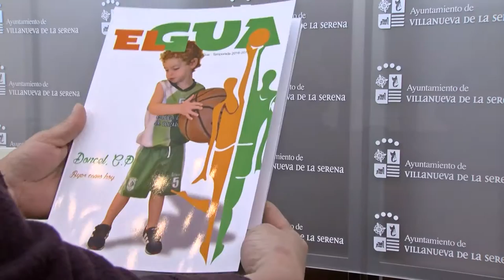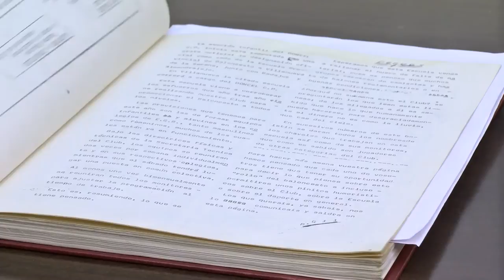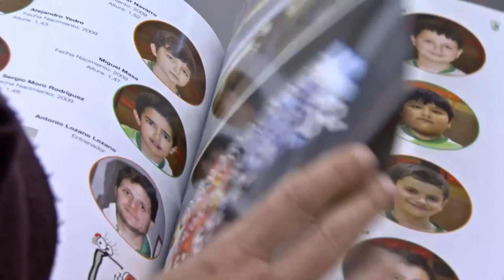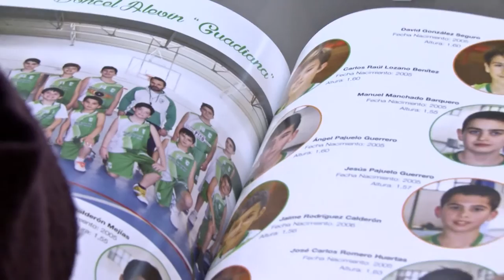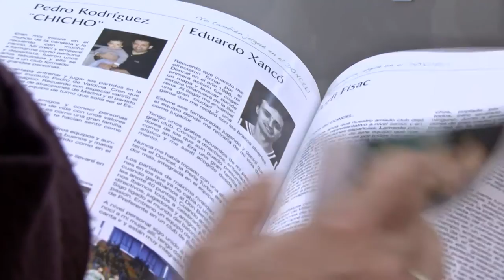"El Gua", la revista oficial del Doncel La Serena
Vuelve "El Gua", la revista oficial del Doncel La Serena tras dos temporadas sin publicarse

Ha pasado de ser un pequeño folleto a una revista que mezcla la actualidad con el pasado del club

Vuelve
El Doncel La Serena ha vuelto a publicar su revista oficial "El Gua", que nació en la temporada 78-79 y que vio, por última vez la luz, hace dos cuando el equipo senior desapareció. Una edición, que tendrá carácter anual, y con la que la entidad deportiva quiere  acercar a los aficionados toda la actividad del mismo, la actualidad de los equipos, entrenadores, aspectos técnicos, entre otras informaciones.
El nuevo número de la revista se ha presentado este martes 21 y en la presentación, el concejal de Deportes, Manuel Fernández Vacas, ha mostrado su satisfacción por esta iniciativa del Doncel. Una publicación, explica, que llega de la mano de un club que es la entidad más representativa del mundo de la canasta en la ciudad. Una publicación dinámica, en la que sin quererse olvidar del ayer, de todo lo que el club ha vivido y representado; pone en valor el trabajo actual de la entidad deportiva.
 Paco Álvarez, unido al club desde hace décadas, conocedor de la historia del Doncel y que cuenta con la colección íntegra de todos los números publicados de la revista, explica a revista se empezó a hacer "a mano" en la temporada 78-79. Una publicación, recuerda,  que era un boletín con ilustraciones realizadas por Luis Ramos, conocido por los aficionados al mundo de la canasta como "El Negro".
Álvarez recuerda que esta revista era siempre un pequeño "folleto",  de apenas cuatro páginas, que se entregaba en los partidos del equipo senior del Doncel. Así se hizo durante 11 temporadas, aunque no fueron consecutivas. La última, fue hace dos temporadas coincidiendo con la última época del equipo senior Doncel-AD21.El objetivo de aquella publicación, añade, era llevar a los seguidores del club la actualidad informativa del mismo. Resultados y clasificaciones de todos los equipos del club, cantera y senior, crónicas de los partidos anteriores y del partido que se iba a disputar ese día.
Durante los distintos números de cada época, además se presentaban todos los equipos del club, con fotos de los jugadores, entrenadores entre otros. Además el entrenador de cada equipo hacía una pequeña reseña individualmente de cada jugador de la cantera.
La revista actual, explica el presidente del club, Paco Álvarez, es una mezcla de anuario donde se presenta la actualidad de los equipos del club, fotos de  equipos y jugadores y objetivos; además artículos de las instituciones y personalidades relacionadas de alguna forma con el club y el baloncesto.